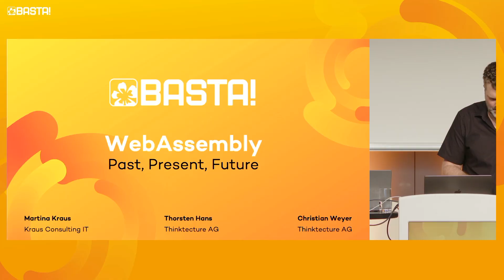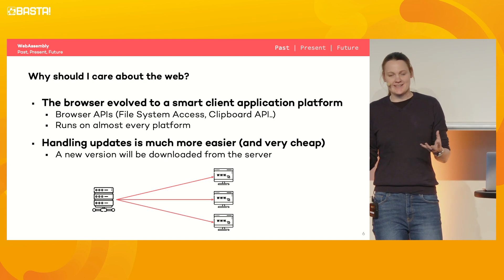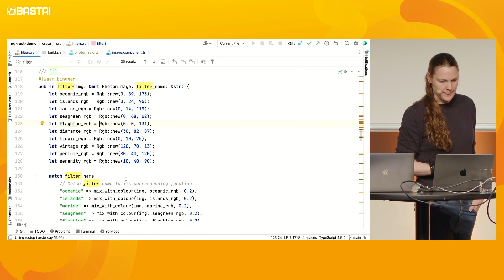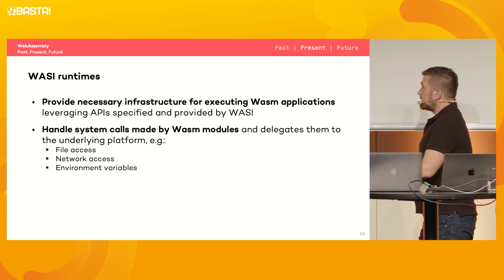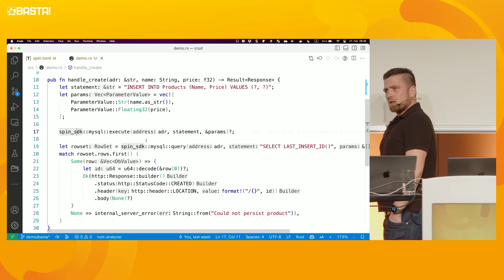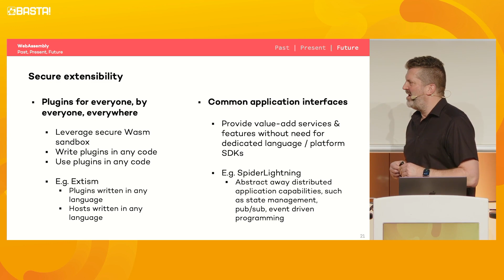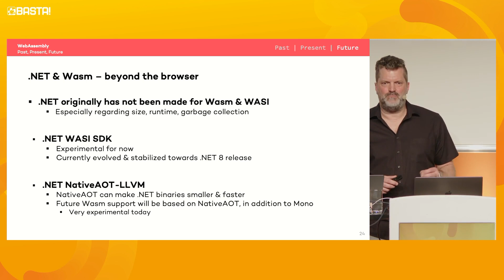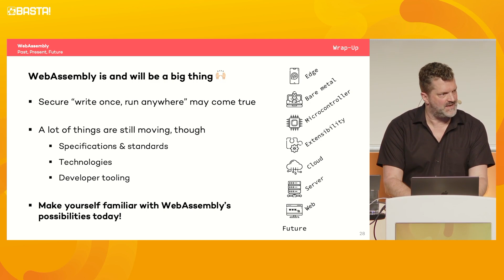WebAssembly (Wasm): Past, Present, Future – Eröffnungs-Keynote | BASTA! Spring 2023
WebAssembly (Wasm) ist weder (nur) Web, noch ist es (klassisches) Assembly! In dieser Keynote zeigen Martina Kraus, Thorsten Hans und Christian Weyer, was Wasm wirklich ist und welches Potenzial es auch - und vor allem - jenseits des Browsers hat. Dabei beleuchten sie die noch junge Vergangenheit von Wasm, blicken auf den aktuellen Stand der Spezifikationen und Technologien und malen ein Bild, wie Wasm künftig signifikanten Anteil in einer allgegenwärtigen Computing-Welt haben kann.